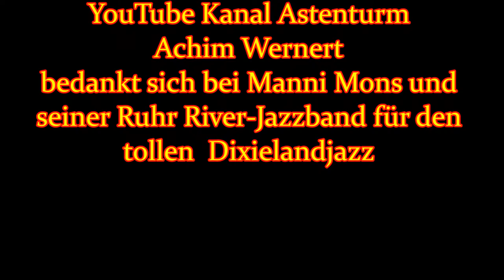Pearl of the South: FLORIDA - I wish I was in Dixie`s Land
Florida Impressionen. Dixieland Jazzmusik: Ruhr River-Jazzband aus Mülheim-Ruhr unter der Leitung von Manni Mons